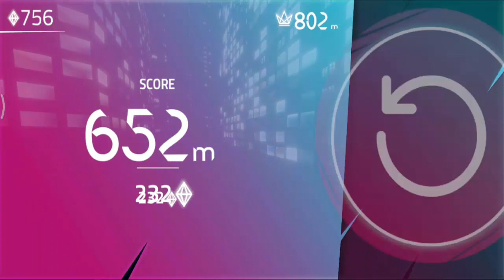Slashrun Android Gameplay HD (By Advenworks)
Slashrun Android Gameplay HD
Do you like Slashrun GamePlay Video?
This Slashrun Game Review video is for ios,iphone,ipad also...

Play the first RUN & SLASH game ever! Dash through streets. Leap across buildings. Dodge obstacles. Slash apart foes in your path— with just a slide of your finger on the screen.

You are Ash the Ninja, armed with the radiant blade Blaze. Rescue Earth from the shadow that has consumed all the world’s light— all, except yours. Defeat the shadow’s minions to free the light and restore the beautiful cyberpunk landscape of San Pacifica.

• A revolutionary game mechanic never seen before: run, jump, and slash right through your enemies.
• Unlock 50+ light blades & armors to customize your experience.
• Immerse yourself in a splendid, shining futuristic city.
• Compete with friends and fellow ninjas scattered across the globe, then share your achievements!
• Discover an endless world! Each run is unique!
• Crowdfunded by hundreds of players.

Slash the darkness, ninja!

Running on Android 5.0 or later.